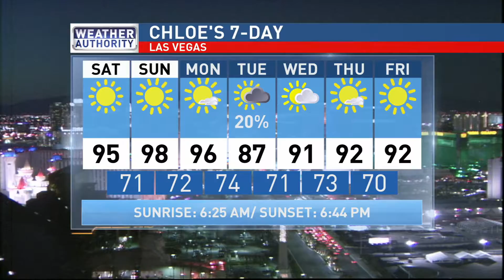Backyard tailgate with cool people & pets